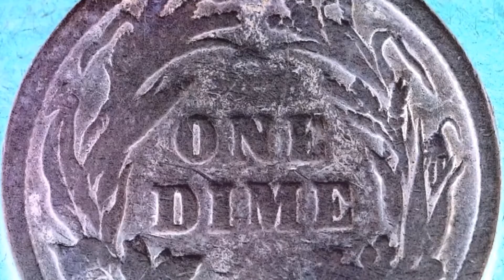1896 BARBER DIME: $10 - $610 DEPENDING ON NUMISMATIC CONDITION *NO MINT MARK* PHILADELPHIA MINT!